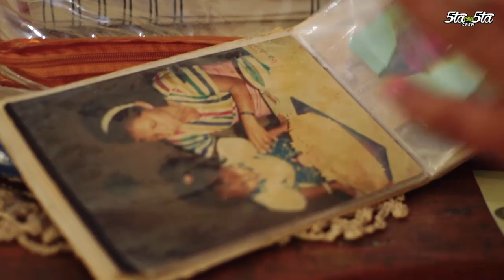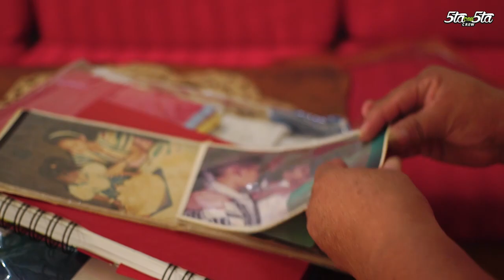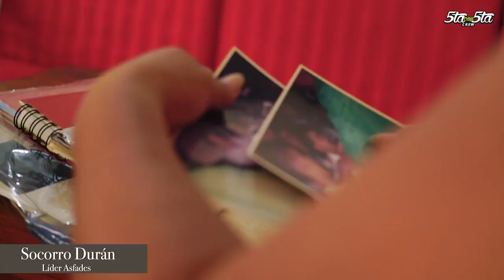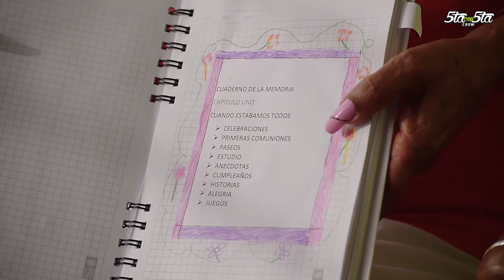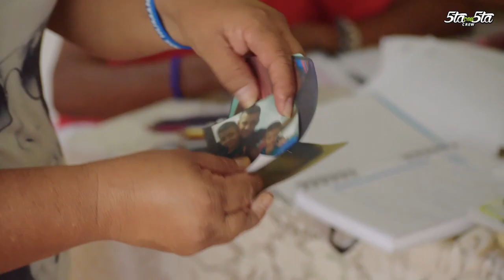Documental Luis Vargas "Cucarrón" 2018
Este documental es un homenaje a Luis Vargas, víctima del conflicto armado y su familiar, incansables luchadores por la vida y el esclarecimiento de la verdad.

Video realizado por las y los jóvenes de semillero audiovisual de la Institución Educativa Julio Pérez Ferrero sede 4, Simón Bolívar, en el marco de la Escuela Itinerante Del Norte Bravos Hijos,

Un sincero y afectuoso agradecimiento a quienes hicieron posible esto​.
Apoya: El programa ProPaz de GIZ y el programa Nacional de Concertación Cultural del Ministerio de Cultura.